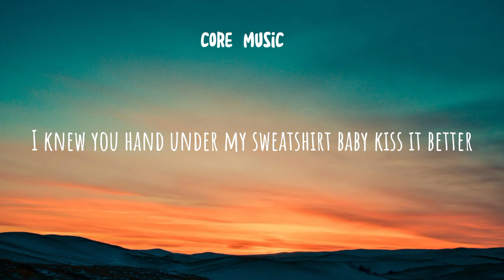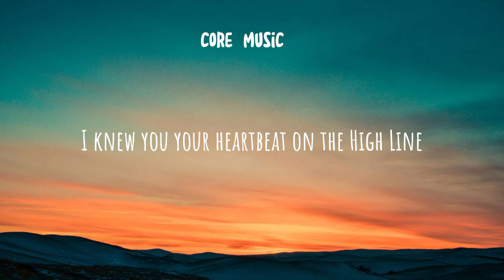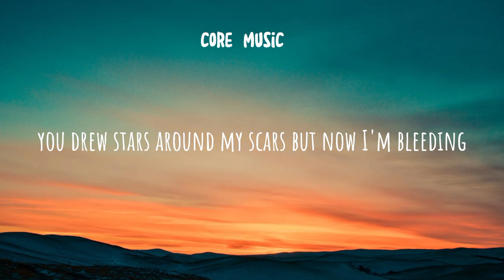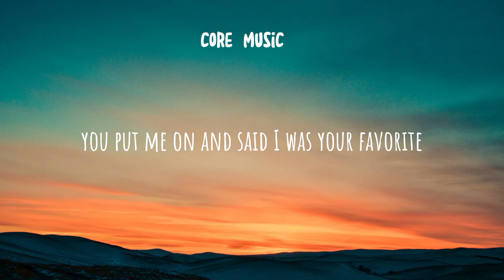Cardigan Taylor Swift [Song Lyrics]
Song Title: Cardigan